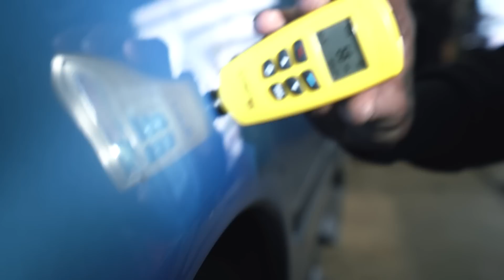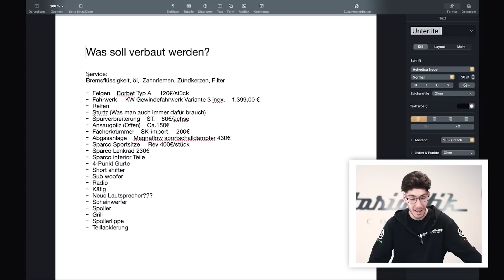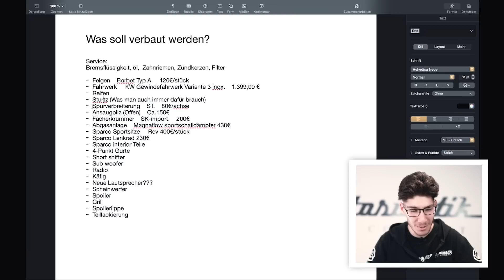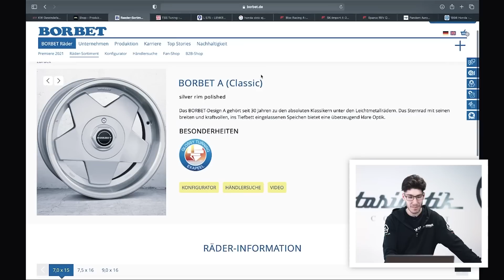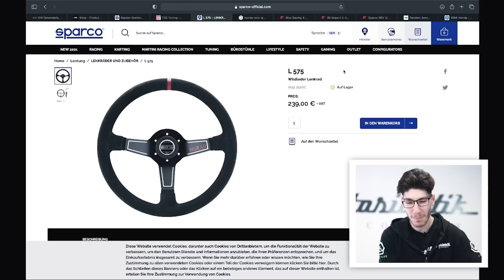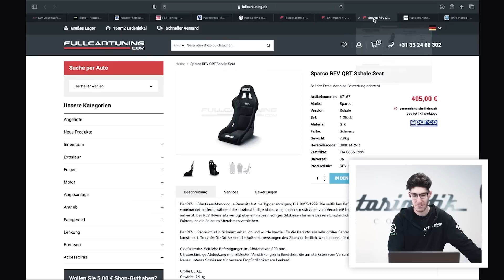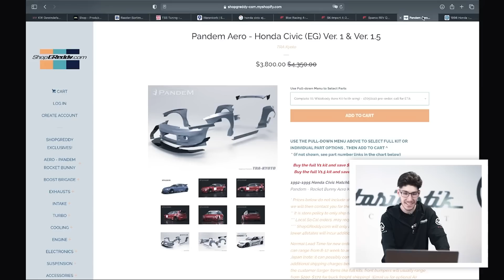AZUBI Projekt | Honda Civic Komplettumbau | Bestandsaufnahme & Planung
🔥Moin Leute,

es ist endlich soweit. Alex kommt vor die Kamera. Er stellt euch heute sein Azubi Projekt vor. Da ist so einiges in Planung. Viele Umbaumaßnahmen stehen noch nicht fest also haut mal raus was ihr mit dem guten Honda anstellen würdet! 🔥😎

Abschnitte:
00:00 Bestandsaufnahme
05:27 Projekt Planung
10:56 TÜV Planung

› Philipp-Reis-Straße 12
› 24558 Henstedt-Ulzburg
› Braucht euer Auto auch einen Umbau? Dann ruft gerne durch! 📱 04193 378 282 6 🔥 🔥

a͟͟͟͞͞͞u͟͟͟͞͞͞t͟͟͟͞͞͞o͟͟͟͞͞͞s͟͟͟͞͞͞i͟͟͟͞͞͞a͟͟͟͞͞͞s͟͟͟͞͞͞t͟͟͟͞͞͞i͟͟͟͞͞͞k͟͟͟͞͞͞